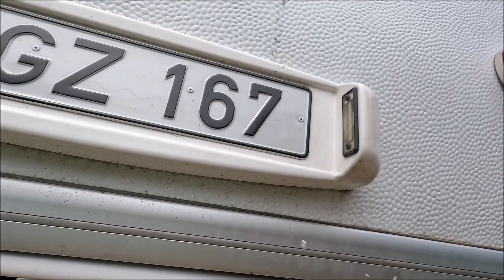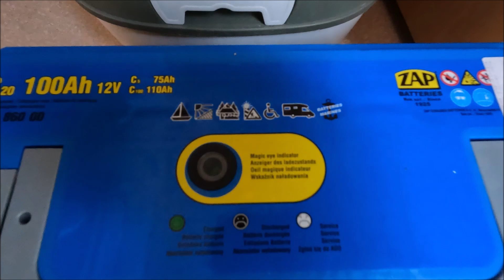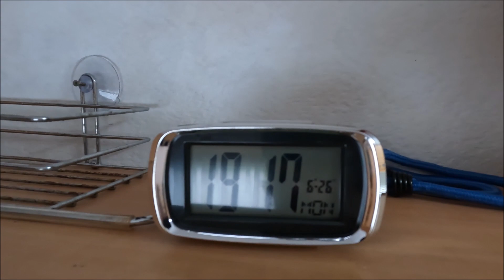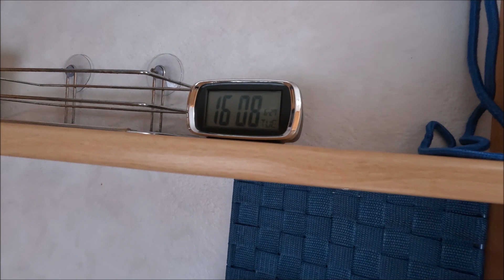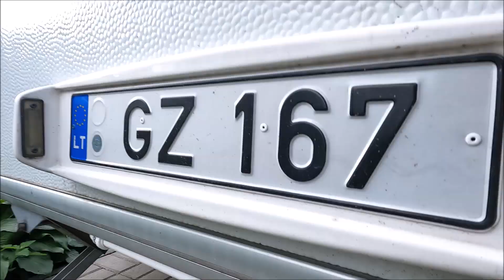738. Подготовка к Великим открытиям.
Подготовка домика к ещё лучшему комфорту. Душевая кабина и другие мелочи.
You tube канал Виты (на литовском языке) :
В соц. сетях публикуются фотографии и короткие видео , которые не входят в ютуб канал.